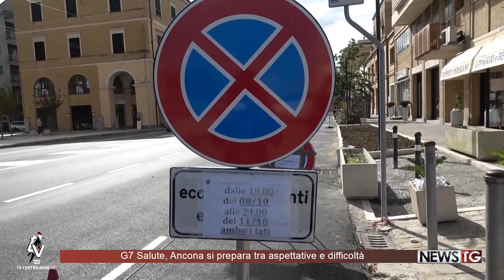G7 Salute, Ancona si prepara tra aspettative e difficoltà